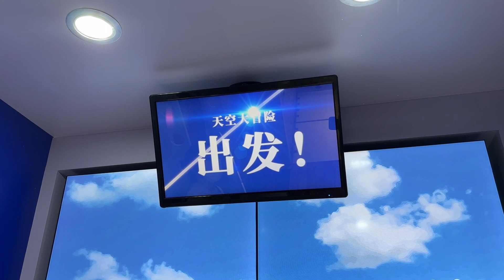《哆啦A梦 大雄与天空的理想乡》限时快闪 蓝胖子来治愈大朋友和小朋友了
《哆啦A梦 大雄与天空的理想乡》限时快闪，蓝胖子来治愈大朋友和小朋友啦，就在上海百联创趣场ZX二楼的映像研，直到2023年6月22日结束。

穿过哆啦A梦的任意门，让我们看看快闪店有些啥？